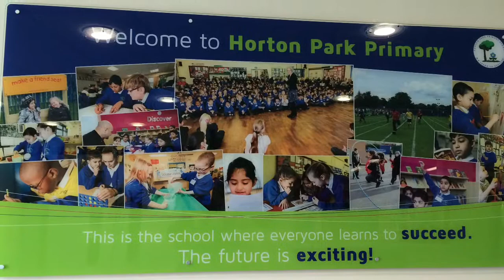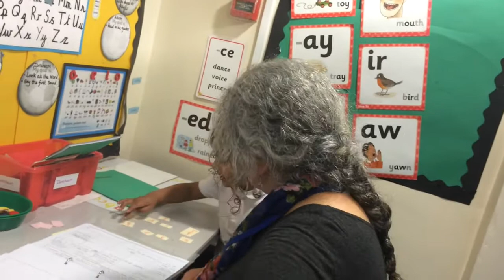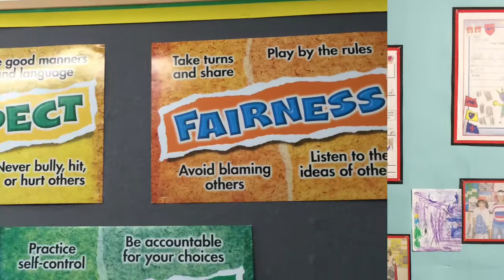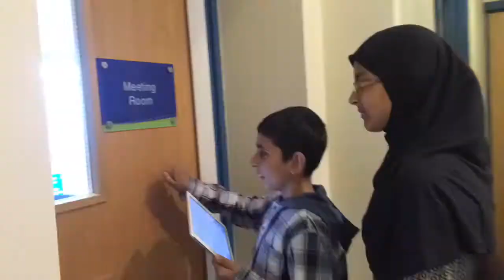MyBradford - Horton Park Primary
The pupils of Horton Park Primary made this video about their school. They planned, directed and filmed everything!